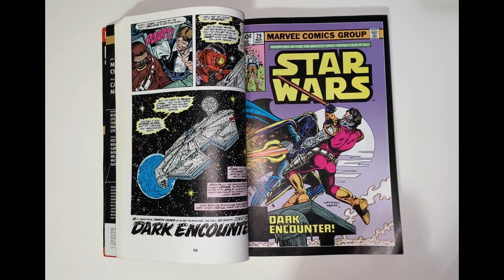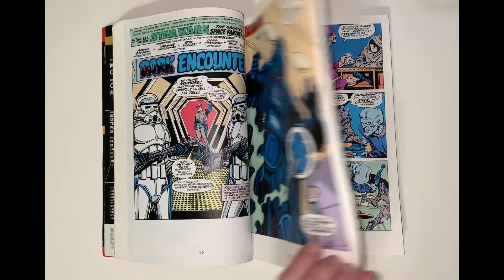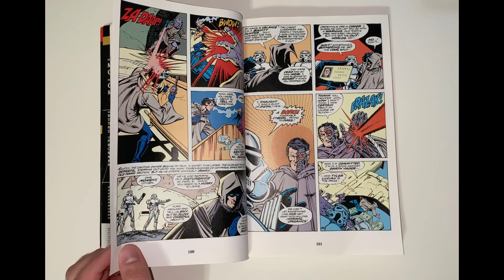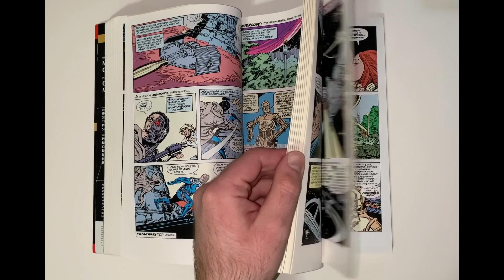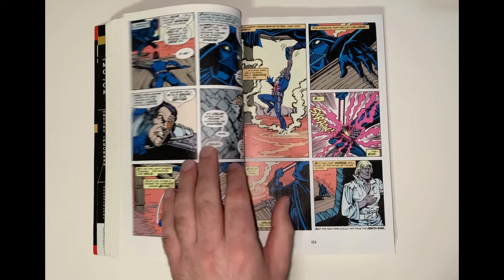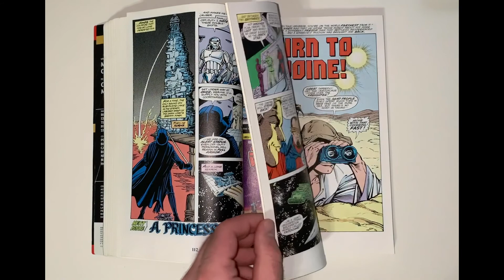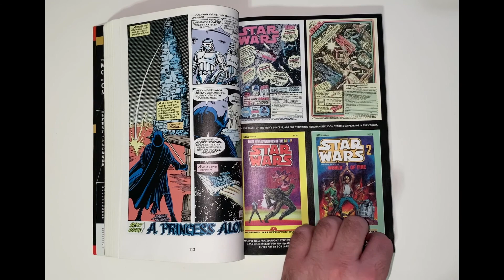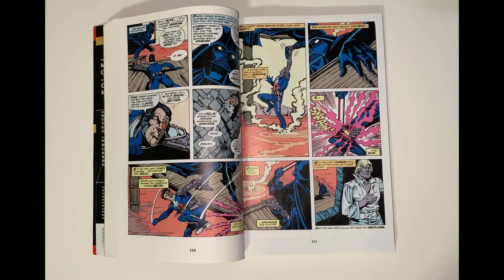Episode 114: Star Wars #29 (Special Guest: Derek Charm)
Derek Charm joins us to talk about what went down at Rubyflame Lake

Covering Star Wars #29

Writer: Archie Goodwin

Artist: Carmine Infantino

Special Guest: Derek Charm

Released: 8/28/1979

Thank you for listening to Star Wars Comics Daily

Monday’s Episode is Star Wars #29 from 1977

Tuesday River of Chaos #2

Wednesday’s Star Wars Legacy #29

Thursday’s Star Wars #12

You can follow the show on Twitter and Instagram @swcomicsdaily

You can watch episodes of Star Wars Comics Daily on Youtube

And visit us at Starwarscomicsdaily.com and Scorcherhill.com

You can follow Brian on Twitter and Instagram @jacklazer

You can follow Matt on Twitter and Instagram @johnnymattwood

Star Wars Comics Daily is a Scorcher Hill Production